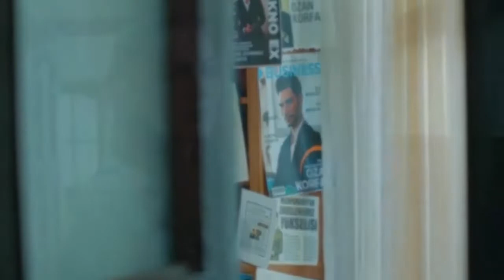Lógica do amor vingança Episódio 33 Trailer 2 | Aşk Mantık İntikam 33. Bölüm 2.Fragman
Dream começou a lidar com as mentiras que preparou quando entrou no primeiro emprego.

As suspeitas de Esra começaram a aumentar à medida que as mentiras que ela contava gradualmente vieram à tona.